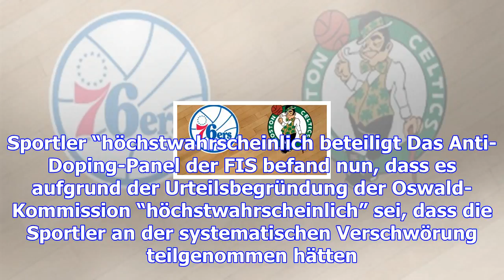Kehrtwende der fis im dopingskandal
Der Ski-Weltverband FIS hat im Fall der sechs wegen des Dopingskandals lebenslang für Olympia gesper...